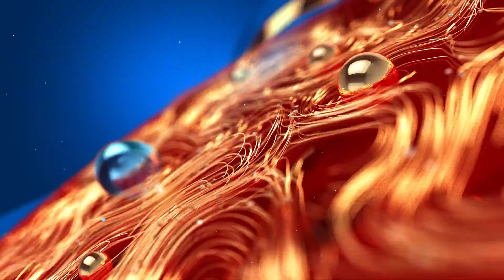കറുത്ത വസ്ത്രം ധരിച്ചതിന്‍റെ പേരിൽ ട്രാൻസ് ജന്‍റേഴ്സിനെ പോലീസ് കസ്റ്റഡിയിൽ എടുത്തു | Kerala News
കറുത്ത വസ്ത്രം ധരിച്ചതിന്‍റെ പേരിൽ ട്രാൻസ് ജന്‍റേഴ്സിനെ പോലീസ് ബലം പ്രയോഗിച്ച് കസ്റ്റഡിയിൽ എടുത്തു